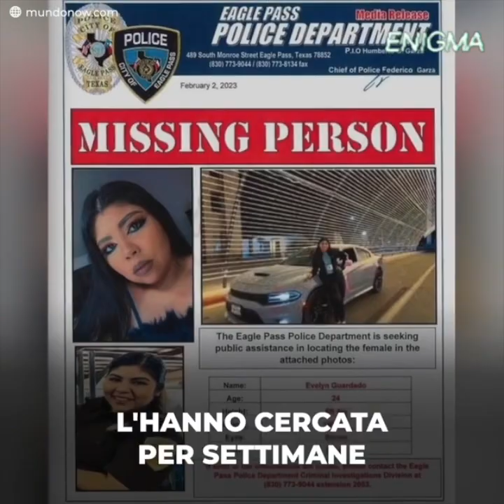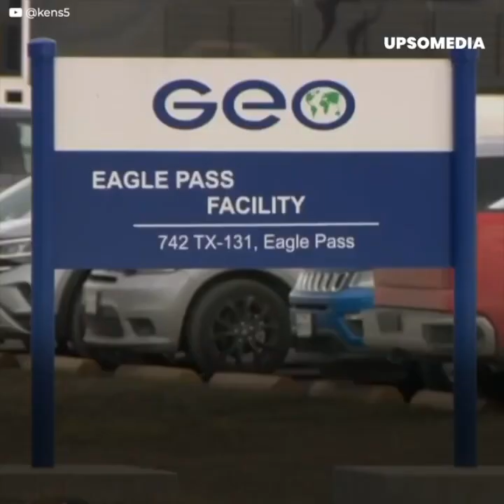Guardia carceraria trovata in condizioni m*cabre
Come ogni giorno, Evelyn Guardado è uscita dal lavoro per tornare a casa. Ma non immaginava che quella sarebbe stata l'ultima volta che l'avrebbero vista ancora viva. Otto giorni dopo, i suoi resti sono stati ritrovati in condizioni strane... Il possibile colpevole era più vicino di quanto sembrasse.